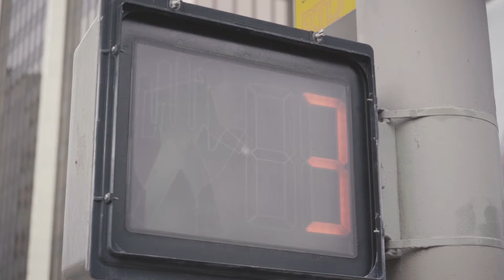We went Downtown Vlog ep1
Diego and I went to downtown Denver, and Found some really interesting people!

Gear:
Sony a7iii
28-70mm F3.5-5.6

Nikon D610
Tamron 45mm f 1.8
Iphone 8+